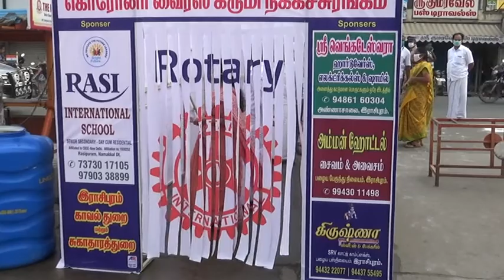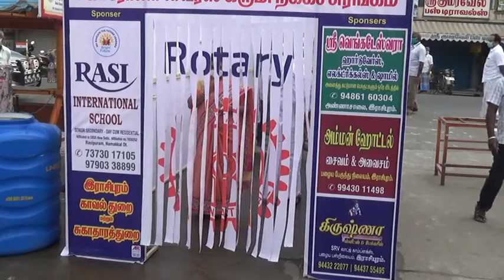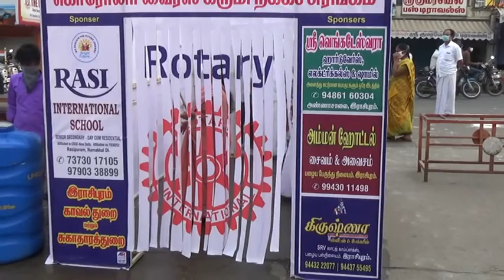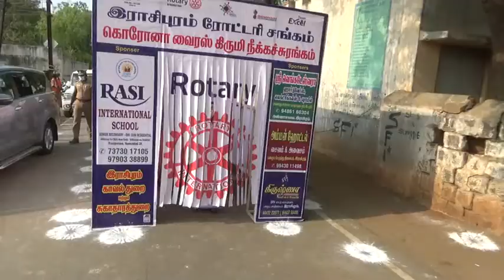ராசிபுரம்:தமிழக சத்துணவு மற்றும் சமூக நலத் திட்ட துறை அமைச்சர் டாக்டர் வெ.சரோஜா.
நாமக்கல் மாவட்டம் ராசிபுரம் நகராட்சியில் கொரானா வைரஸ் கிருமி நீக்கி சுரங்கம் புது பஸ்நிலையம் மற்றும் ராசிபுரம் தாலுக்கா அலுவலகம் அருகில்அருகே உள்ள தினசரி மார்க்கெட் மற்றும் உழவர் சந்தை பகுதியில் அமைக்கப்பட்டுள்ள சுரங்கம் மற்றும் வேளாண் துறை சார்பாக நடமாடும் காய்கறி வண்டி ஆய்வு செய்து காய்கறிகளை தரம் மற்றும் விலையினை கேட்டு அறிந்து 27 வார்டு பகுதிக்கும் தொடங்கி வைத்தார் தமிழக சத்துணவு மற்றும் சமூக நலத் திட்ட துறை அமைச்சர் டாக்டர் வெ.சரோஜா அவர்களும் மாவட்ட ஊராட்சி குழு துணைத் தலைவர் பி ஆர் சுந்தரம் அவர்களும் திறந்து வைத்து உழவர் சந்தையை ஆய்வுசெய்து பராமரிப்பு பணிகளை உடனடியாக முடிக்க அதிகாரிகளுக்கு உத்தரவிட்டனர். ராசிபுரம் நகர கழக செயலாளர் பாலசுப்பிரமணியம்அவர்கள் நகர பொறுப்பாளர்கள் கலந்து கொண்டனர்.